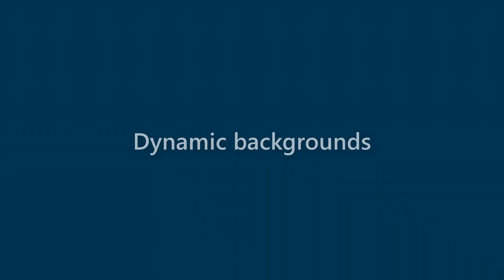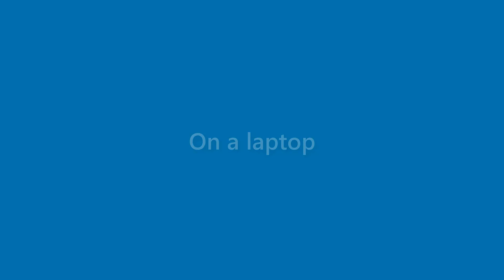Ana Villarreal - appearance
Name Look - Ana Villarreal - appearance. In this video we present "Ana Villarreal" name look and feel in various scenarios.
This video will cover:
How does "Ana Villarreal" look as a personal letterhead?
How does "Ana Villarreal" look on a business card?
How does "Ana Villarreal" look on a computer/laptop screen?
How does "Ana Villarreal" look with different background colors?
How does "Ana Villarreal" look with various fonts?